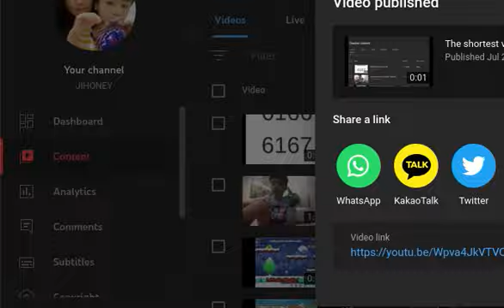The shortest video in youtube channel!